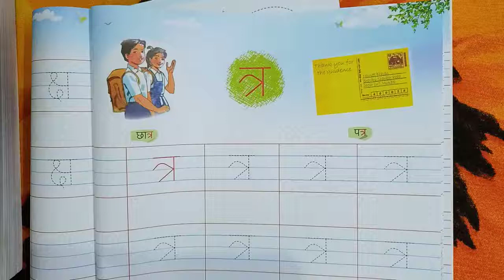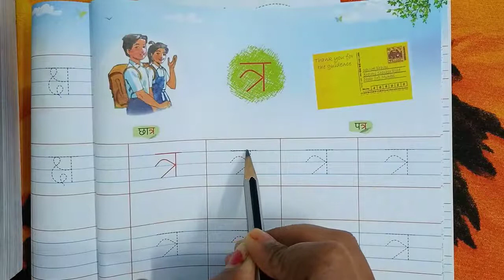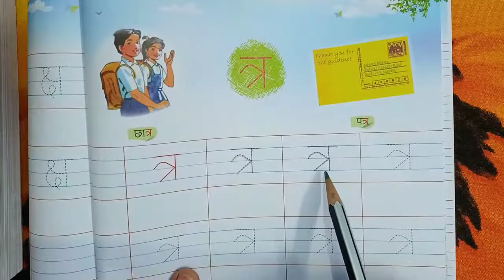वर्ण 'त्र' का परिचय for LKG